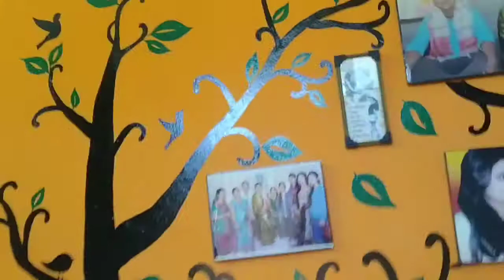daily vlog. বায়ে আজি‌ কি দেখালে আমাক? আজি মোৰ birthday নেকি? cake কিয় কাটিলো আজি চাও আহক